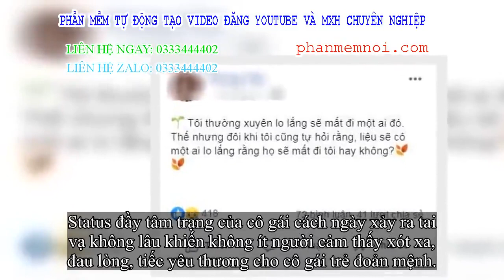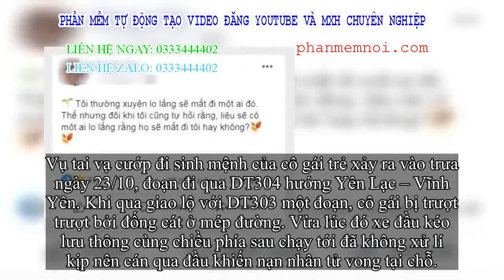✅ Ám ảnh dòng status của cô gái xinh tươi trước ngày tử vong do tai vạ: 'Có một ai lo âu khi mất đi